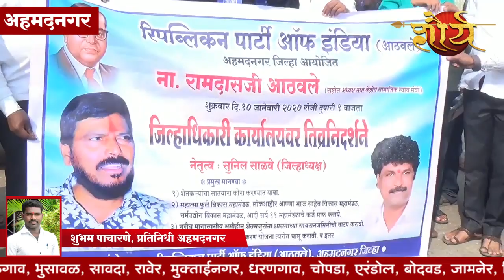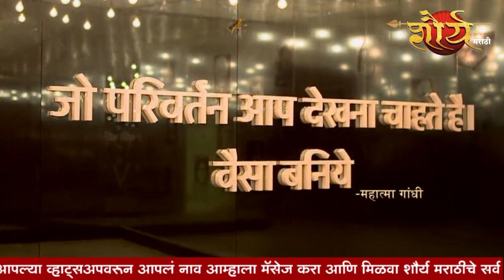रिपब्लिकन पार्टी ऑफ इंडियाच्यावतीने जिल्हाधिकारी कार्यालयासमोर धरणे आंदोलन@shauryamarathi